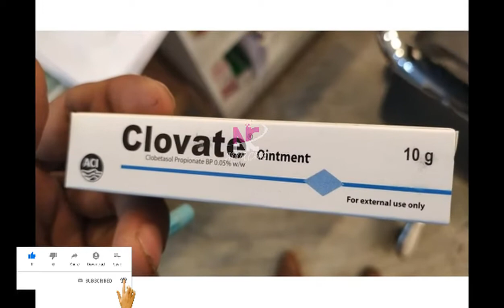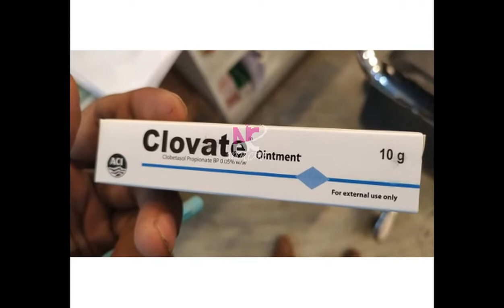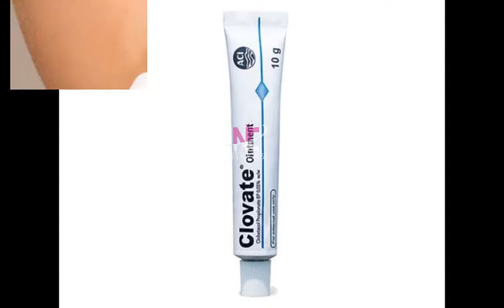কালো কুচকুচে ঠোঁটকে Permanent ভাবে গোলাপি করুন | Lip care | Amazing tips | How to get pink lips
Lip care | Amazing tips | How to get pink lips Lighten dark lips naturally at home

Enjoy New video, if you like this video please press the like baton, share your Feeling in comment box and Make sure to subscribe and bell icon for daily videos on this channel.

lighten dark lips,pink lips,how to get pink lips
কালো কুচকুচে ঠোঁটকে Permanent ভাবে গোলাপি করুন Clovate Cream ব্যাবহার করে